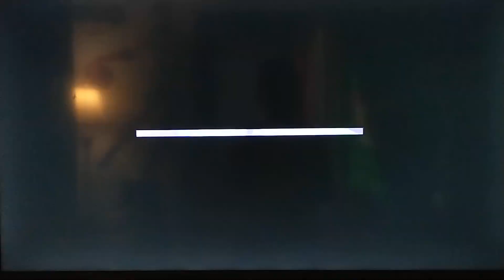Whole Lotta Zola Week | Spidey and His Amazing Friends | Promo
When Zola causes trouble, team Spidey suits up! Whole Lotta Zola Week starts March 11th!

©️ Disney Junior